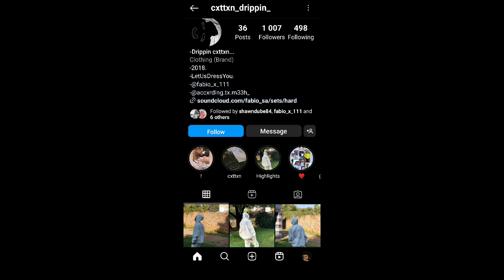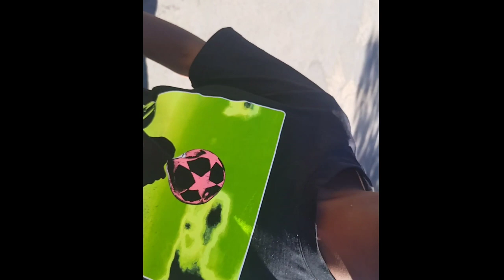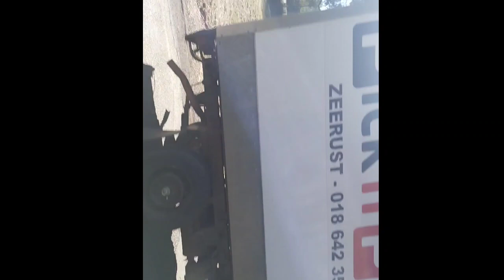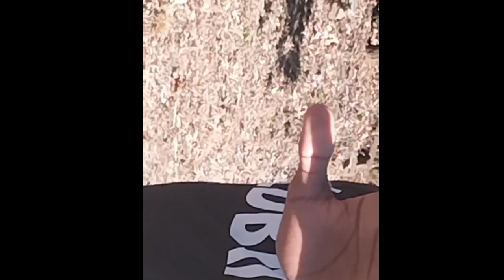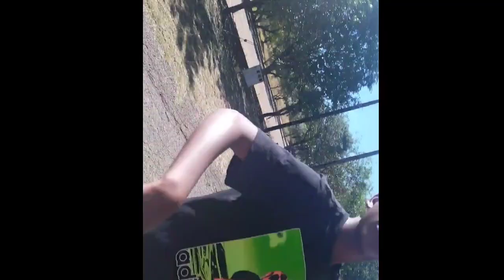My crush rejected me ( ft. ur boy teejay ,ribzone_unknown,Rarax & tshedim28